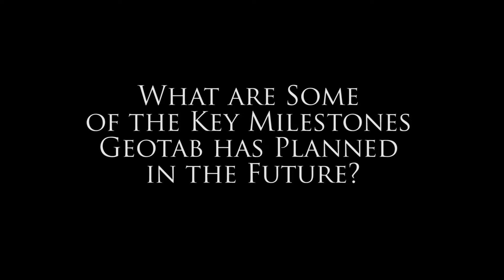Geotab, a McLeod Software Certified Integration Partner